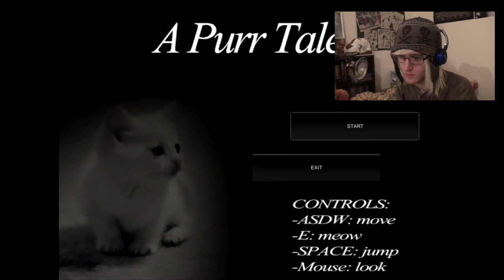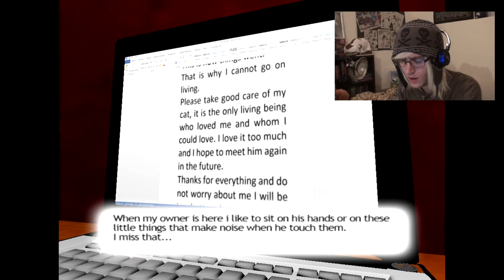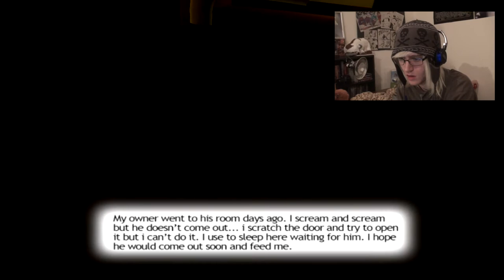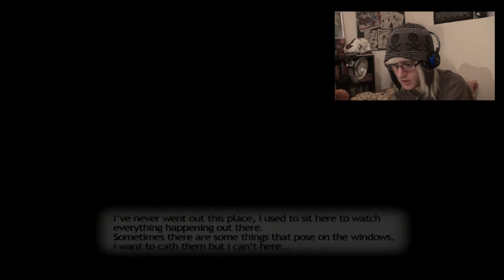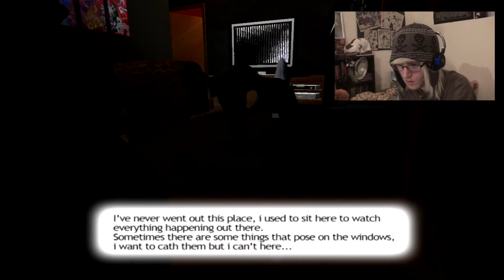SADDEST GAME EVER - A Purr Tale - Playthrough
Nothing is as it seems. Don't believe the cuteness! IT'S ALL A LIE!